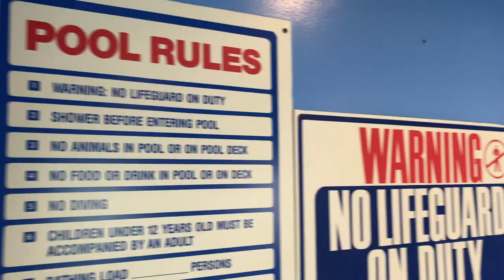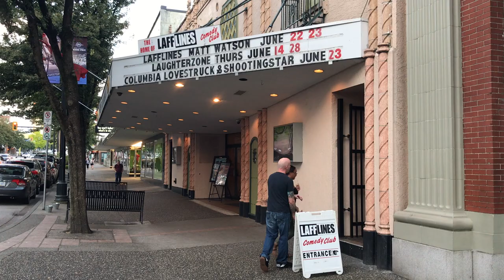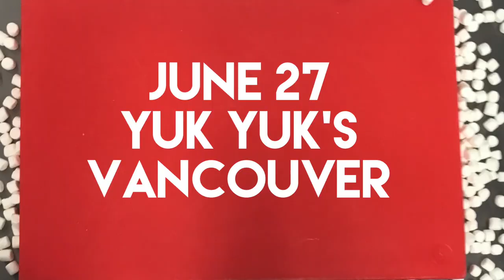Sports Utility Vehicle Tour | Touring Comedian in Vancouver Vlog | Van Life Comedian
Sports Utility Vehicle Tour

I'm taking a break from living out of my van in Edinburgh Scotland to tour my home country.
Every Wednesday, I'll be releasing a video update in the life of this comedy cowboy, so you can get a glimpse into what people are calling 'living the dream.'
Laced with an original score by Andrew Watson, grab a front seat beside this pavement pounding comic that never leaves the road.